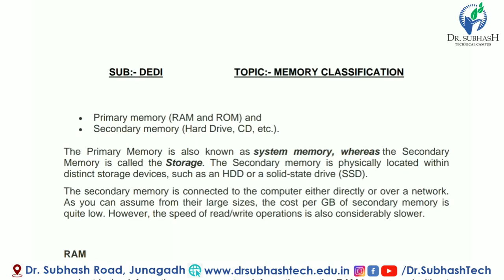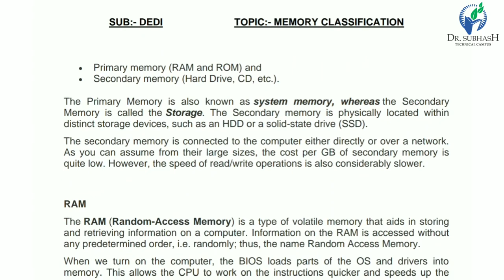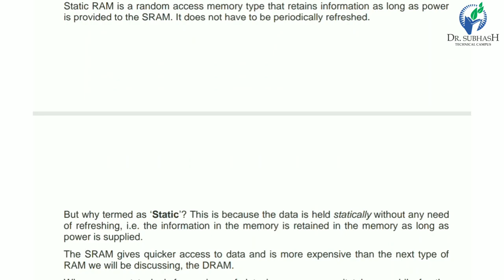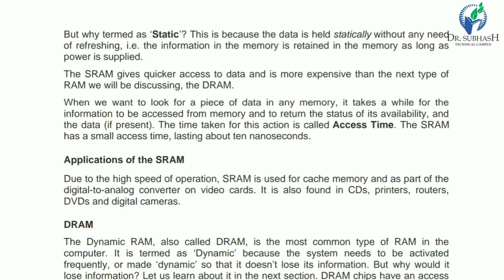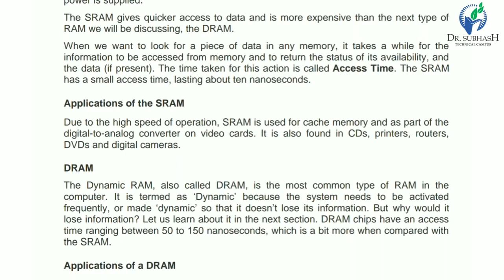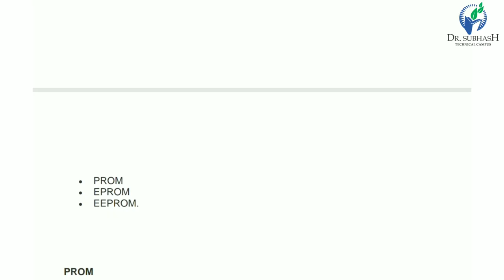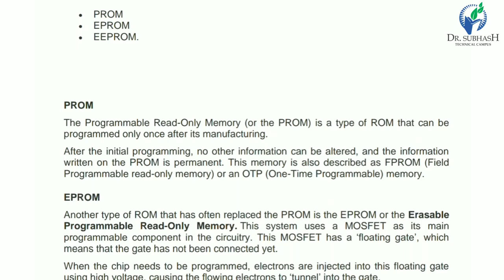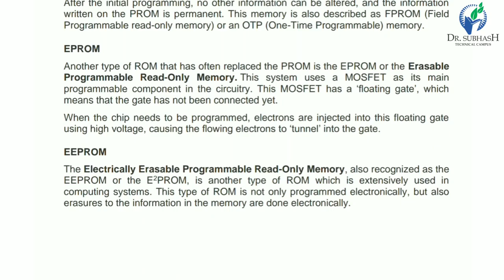Sub DEDI Topic Memory Classification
Memory Classification